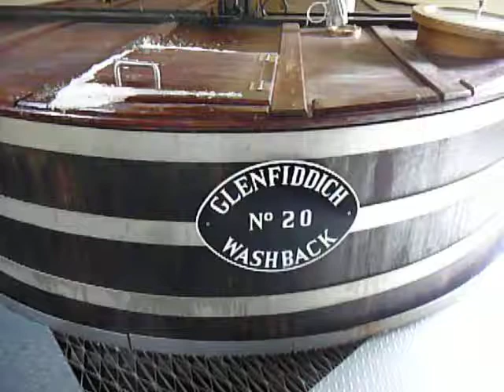Making Whisky at Glenfiddich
This clip was taken during a recent visit to Glenfiddich Distillery on Speyside, Scotland. This shows the effect of yeast when added to the wort to create 'wash'. In this case the mechasnism to control the fermentation process was not activated.